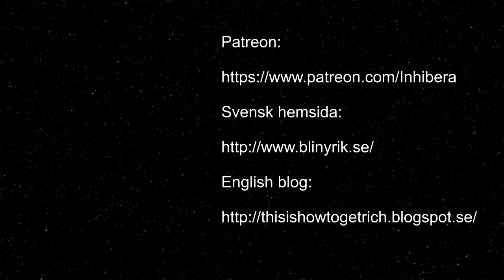Första SM-guldet fyller 40 år (Skellefteå AIK mot Färjestad BK i Svenska hockeyligan)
(Information in english and swedish)